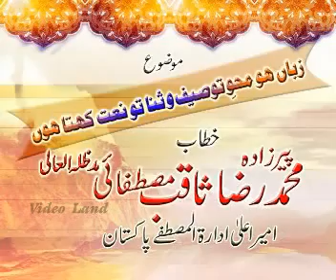ZUBAN HO MEHWY TOSEEF O SANA To NAAT KEHTA HOON by Raza Saqib